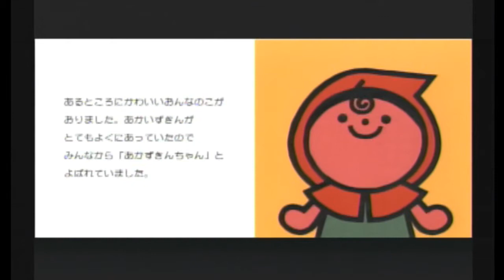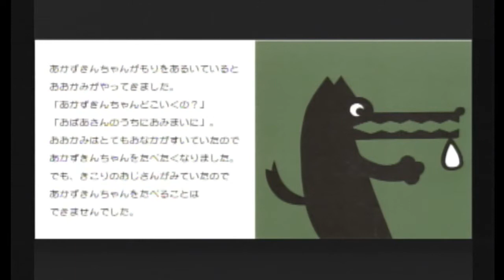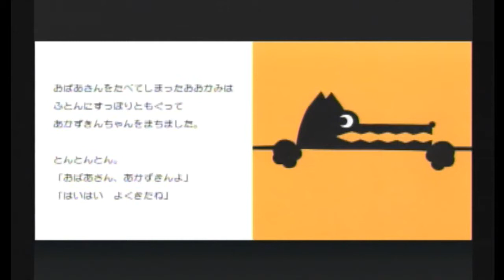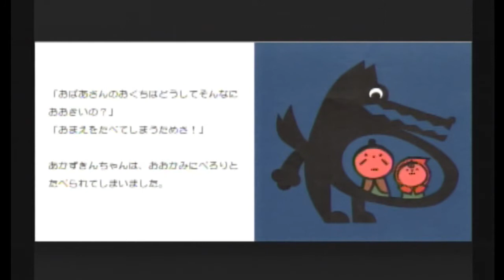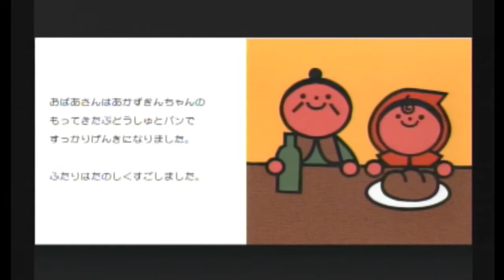第22回【P.F.tv】part3 (2011.8.7)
第22回放送【P.F.tv】！

愛知県を中心に活動する声優・役者団体「ピアノフォルテ」。
声ネタ、雑談、ミニドラマなど何でもありの1時間☆
今回のラインナップはこちら！

〈出演〉
ブラウン、マーチ、MJ

〈コーナー〉
・声優アニメディア＆アニメディア
学研発行：8月号声優アニメディア＆アニメディアの情報！

・生アフレコ
WEB絵本にその場でアフレコに挑戦します。